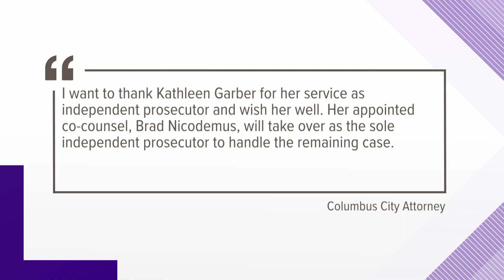Special prosecutor investigating Columbus police officers resigns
Garber was brought in by the city to investigate the actions of officers during the protests of 2020 following the death of George Floyd.